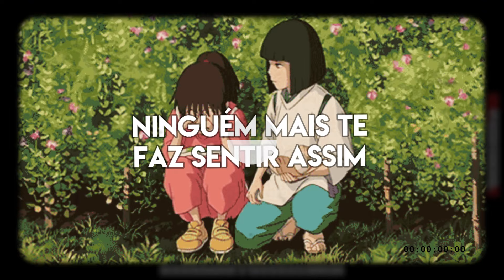Cavetown — Fall in Love With a Girl (feat. Orla Gartland) [Legendado PT BR]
【ALL CREDIT BELOW】

★ Yukito-san
·˚✎  Artista:
└➤ 𝐒𝐨𝐜𝐢𝐚𝐢𝐬:

·˚✎ 𝐋𝐞𝐭𝐫𝐚:
You can't force him to love you
He can't expect you to be alright
With all the bullshit he gives you
You wake up drenched in mosquito bites

But if you fall in love with a girl
She'll make you feel like the world is on your shoulder
When you're holding her hand
The first time that you kiss, you'll smell lilacs on her lips
And when you need a little space
You know that she'll understand

That boy, let him go
Lights are on, but no one's home
Enough's enough, find your pearl
And fall in love with a girl

You know it's okay to want more
You know it's okay to clench your fists
When your head is all tanglеd up
Nobody else makes you feel likе this

I don't wanna be your wakeup call (wakeup call)
I don't wanna be on your bedroom wall (bedroom wall)
No one ever said boys do it better
So I wrote you a letter
Saying: Why don't you leave him and come here and kiss me instead?

I heard you fell in love with a girl
She makes you feel like the world is on your shoulder
When you're over your head
She'll love you carefully, drawing letters on the beach
And you finally found a place where you don't have to pretend

Lights are on; no one's home